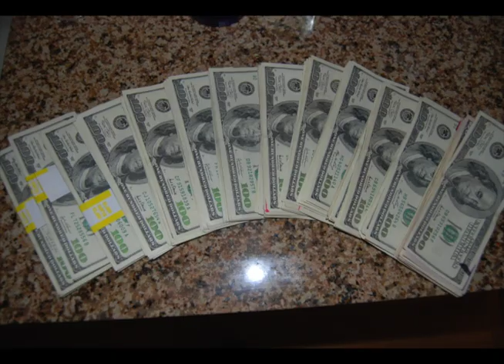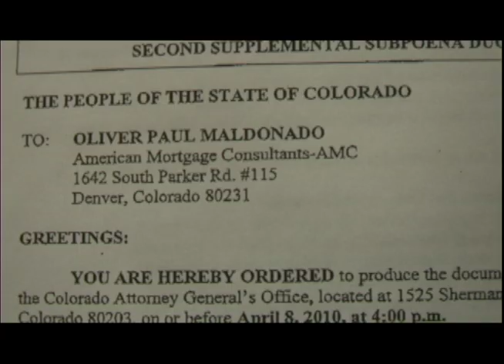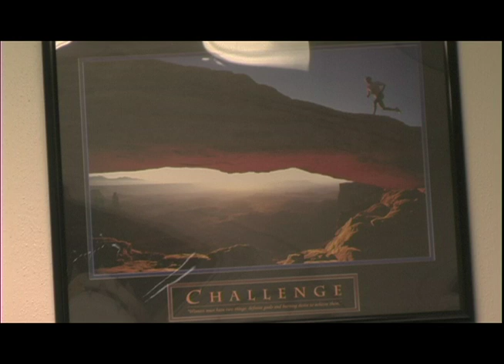Kickstarter Documentary Dropout Makes Millions & Government Takes it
I made millions and wanted to document how I did it, Government violated my 1st ammendment rights and tried to stop me. I fought them and won the right to share my story.
You can get an Executive Credit in this Documentary!